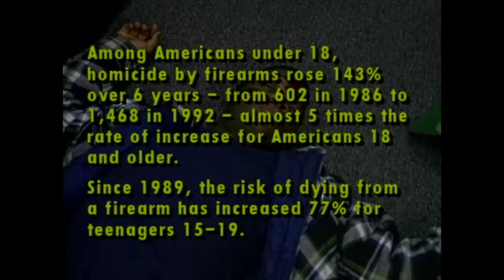Awakening S6 E12 Come Let Us Reason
The Awakening Show, as well as all of Apostle Turner’s media, and ministry legacy are going to be archived at the Harold Washington Library. This archive process provides duplication, digitization, colorization, and editing to all the tapes and episodes. This is a key component in preserving this legacy for future generations.

To give to the effort to digitize The Awakening episodes you can give via: